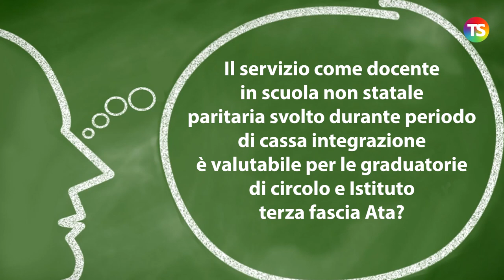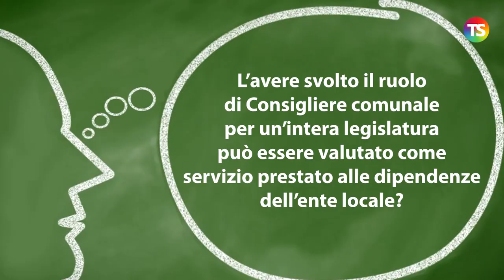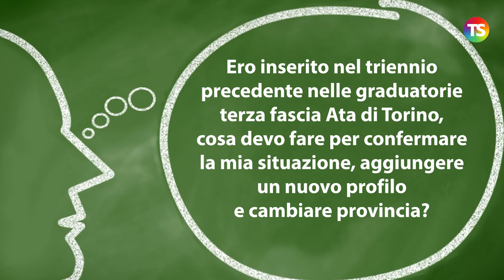Graduatorie di circolo e Istituto terza fascia Ata: domande e risposte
tecnicadellascuola graduatorieata In questo appuntamento con la nostra rubrica “A domanda, risponde…” a cura del prof. Lucio Ficara, le risposte ai quesiti dei nostri lettori sul tema delle graduatorie di circolo e istituto terza fascia Ata.

Ecco i temi trattati:

- Il servizio come docente in scuola non statale paritaria svolto durante periodo di cassa integrazione è valutabile per le graduatorie di circolo e Istituto terza fascia Ata?

- L’avere svolto il ruolo di Consigliere comunale per un’intera legislatura può essere valutato come servizio prestato alle dipendenze dell’ente locale?

- Ero inserito nel triennio precedente nelle graduatorie terza fascia Ata di Torino, cosa devo fare per confermare la mia situazione, aggiungere un nuovo profilo e cambiare provincia?